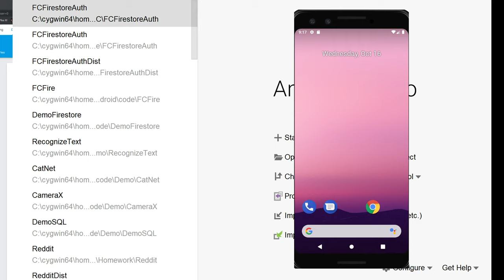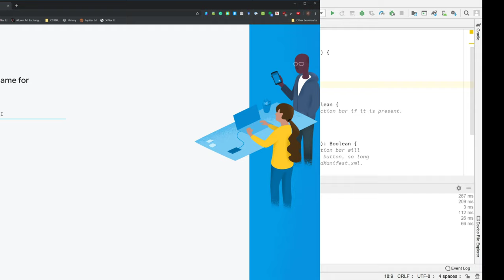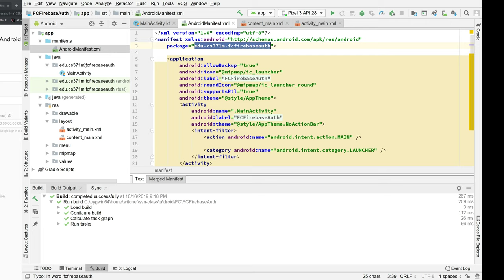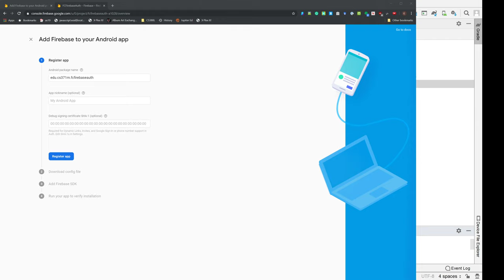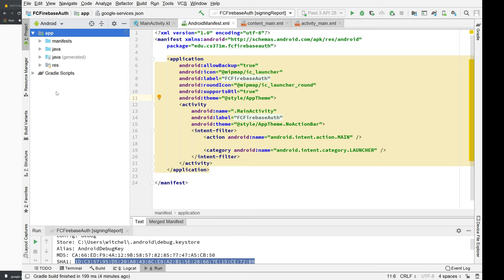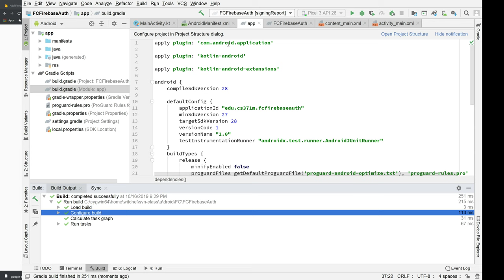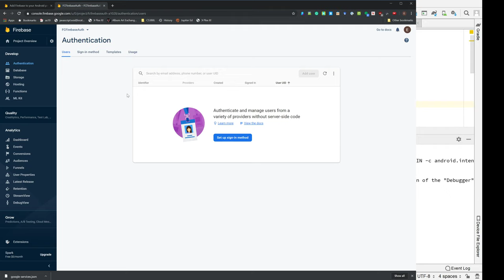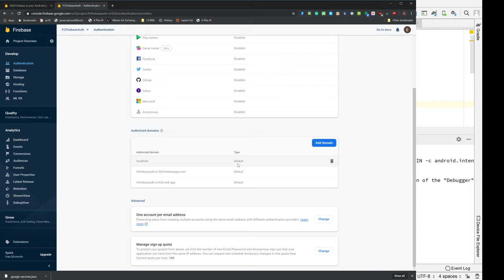FC Firebase Auth setup console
Learn how to set up your project to communicate with Firebase.